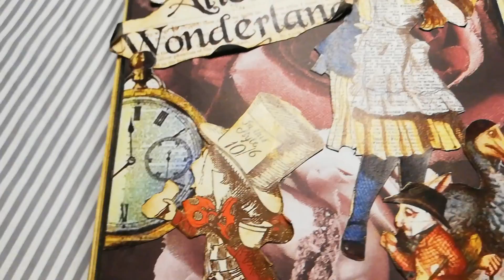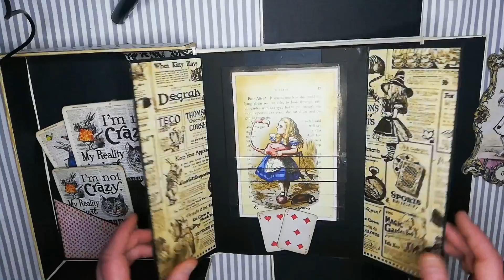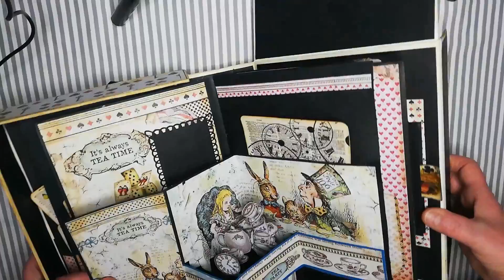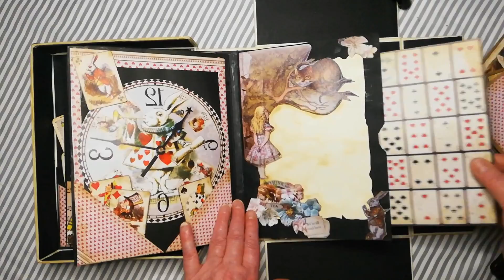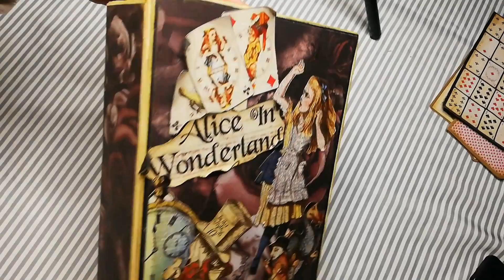album boîte Alice aux pays des merveilles